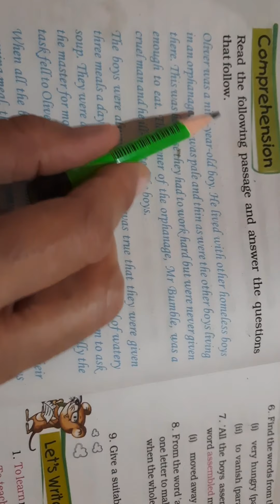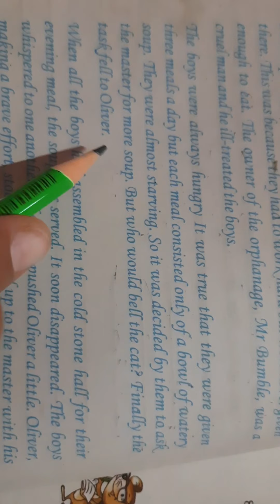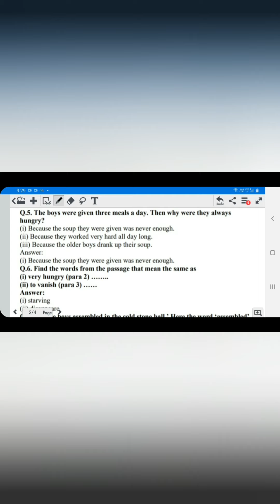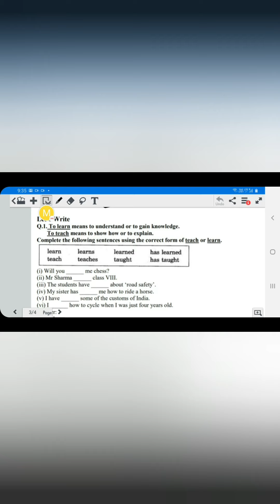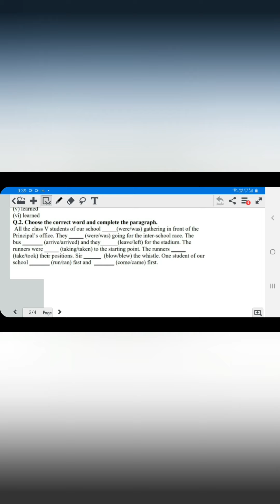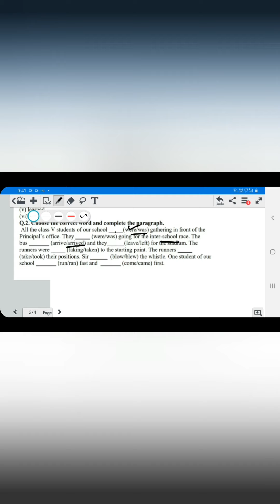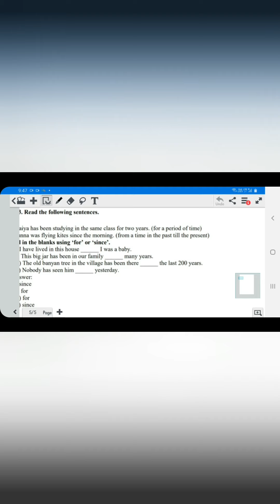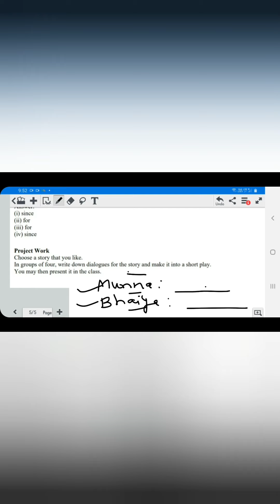Unit 4 Chapter 2 My Elder Brother Class 5 English Part 2 by Renu Rathi